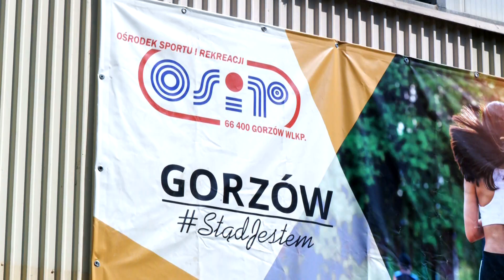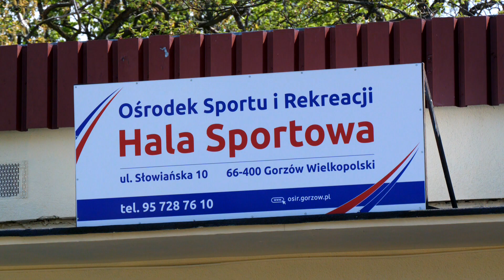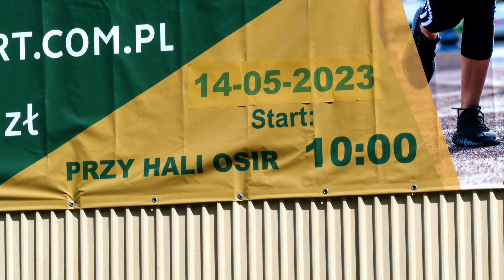Słynny Bieg Słowiański już w ten weekend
W niedzielę 14 maja odbędzie się 41. Bieg Słowiański. Impreza z tradycjami otworzyła się również na nordic walking i cieszące się niesłabnącą popularnością biegi dziecięce. Dystanse to 8 i 4 km, a w puli nagród aż 9 tys. 800 zł, więc będzie o co powalczyć.